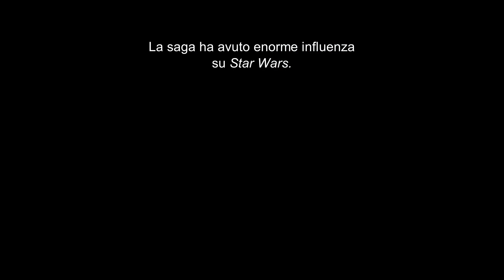Foundation — Teaser | Apple TV+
Il futuro inizia nel 2021.

Basato sui celebri romanzi di Isaac Asimov, Foundation racconta l'epico viaggio di un gruppo di esuli per salvare il genere umano e ricostruire la civiltà durante la caduta dell’Impero Galattico

Tra i protagonisti: il vincitore del premio SAG e candidato all’Emmy Jared Harris (Hari Seldon), Lee Pace (Brother Day), Lou Llobell (Gaal), Leah Harvey (Salvor), Laura Birn (Demerzel), Terrence Mann (Brother Dusk) e Cassian Bilton (Brother Dawn).

Foundation è prodotto da Robyn Asimov, David S. Goyer, Josh Friedman, Cameron Welsh, David Ellison, Dana Goldberg e Marcy Ross. La serie è prodotta per Apple da Skydance Television.

Grandi storie in cui credere. Apple TV+ è un servizio di streaming che ti offre contenuti originali creati dai migliori talenti del cinema e della TV. Guarda ora sull’app Apple TV